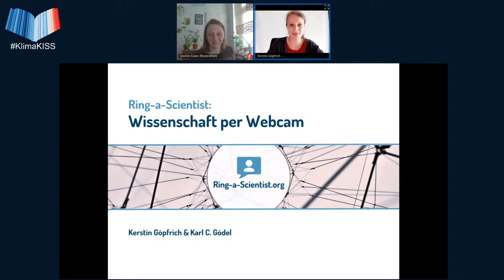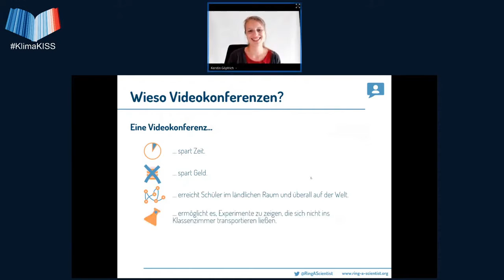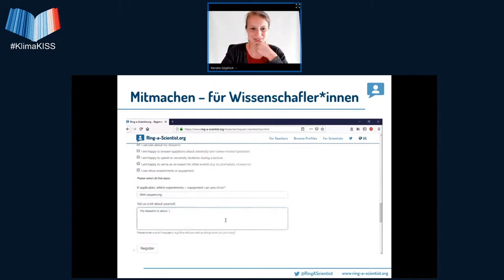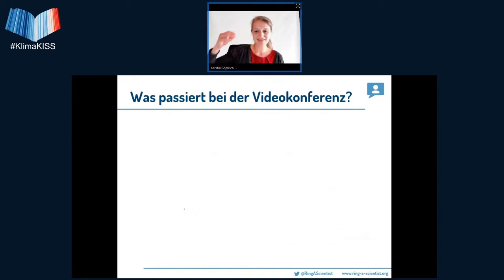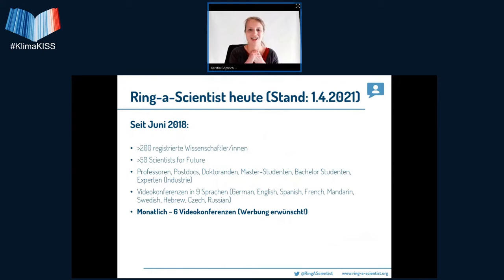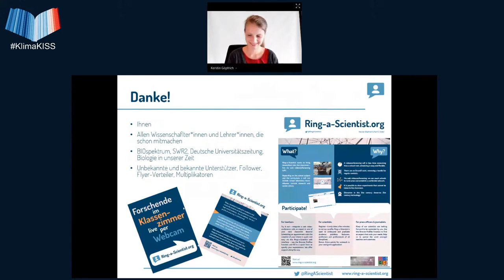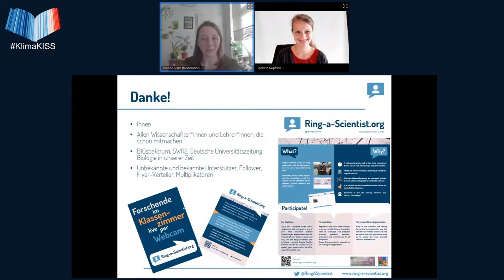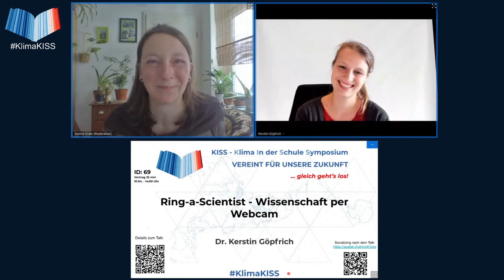Ring-a-Scientist – Wissenschaft per Webcam - Klima in der Schule Symposium Ostern 2021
Dieser Vortrag von Dr. Kerstin Göpfrich wurde am 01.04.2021 aufgenommen als Livestream auf dem KISS - Klima in der Schule Symposium der Scientists 4 Future.

Kurzbeschreibung des Vortrags:
Ring-a-Scientist möchte Wissenschaftlerinnen und Wissenschaftler ins Klassenzimmer bringen – live per Videokonferenz und ganz nach Wünschen der Lehrenden. Mögliche Gesprächsinhalte reichen, je nach Fachrichtung, von Studienberatung und Diskussionsrunden mit Expertinnen und Experten hin zu virtuellen Laborführungen, Experimenten und Einblicken in die aktuelle Forschung.
Die Profile der Scientists for Future sind durch das S4F Logo gekennzeichnet. Sie werden von Lehrern und Schülern gerne zu Klimathemen angefragt.